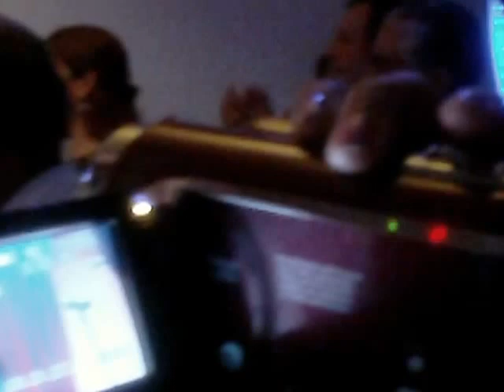#29 Museo de la Música Popular Julio Jaramillo: Voces y arpegios en tertulia al 2012.06.24.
En la tertulia que organiza periódicamente el Museo de la Música Popular Julio Jaramillo, al 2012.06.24 se presentaron en primer lugar los cantantes líricos Fabián González y Maritza Ortega, quienes interpretaron un repertorio que incluyo música clásica, zarzuelas y melodías populares, acompañados al piano por la concertista Elina Manzano.

En la segunda parte del evento participo el arpista chileno Ernesto Guerra, quien brindó un variado repertorio de música latinoamericana y ecuatoriana.

La tertulia del domingo 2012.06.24 arranco a las 11:00 y el auditorio Nicasio Safadi de la institución se lleno, todo esto en Puerto Santa Ana. La entrada como siempre fue gratuita.

El REPERTORIO x Fabián González:

1.- Opera El Barbero de Sevilla del compositor italiano Rossini- Aria La calumnia
2.- Opera Don Giovanni de Mozart el Aria titulada Madamina: El catalogo E questo
3.- Maritza  Ortega: la Romaza de Marola de la zarzuela La tabernera del Puerto de Pablo Sorozábal
4.- Zarzuela la tabernera del Puerto: la Romanza de Simpson
5.- Oh sole mio del compositor Di Capua
6.- Maritza Ortega: Siboney una conocida canción del compositor cubano Ernesto Lecuona
7.- Del mexicano Agustín Lara: Granada
8.- Hermano de Carlos Guastavino

El REPERTORIO x Ernesto Guerra:

Recuerdos de Ypacaraí / Pájaro Campana / Pájaro Chagüi / Alma llanera / El cóndor pasa / Si vas para Chile / Sentimiento gaucho / Manabí / Alfonsina y el mar

Extra, El REPERTORIO de Música Nacional:

1.- El alma en los labios pasillo de F. Paredes Herrera con letra de Medardo Ángel Silva.

2.- Sombras original de Carlos Brito con poesía de Rosario Sansores

3.- El aguacate composición de César Guerrero Tamayo

4.- Del compositor Nicasio Safadi,  Maritza Ortega interpreta la Habanera / Los Jilgueros

5.- Maritza y Fabián se juntan para cantar a dúo el pasillo Romance de mi Destino música de Gonzalo Vera Santos y letra de Abel Romeo Castillo.

Ernesto Guerra acompaña a Fabián González en el vals Cuando Llora mi guitarra y en la tonada Esta guitarra vieja.